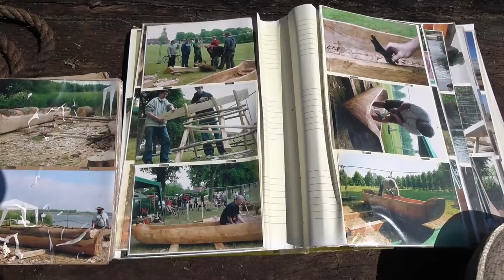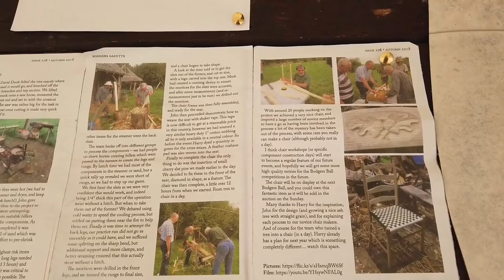Greenwood Working Bodgers Ball 2019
A look around the UK's largest greenwood working event, the Bodgers Ball that was held at Wimpole Hall, Cambridge this year. This film gives you a very good idea of what to expect at the Bodgers Ball, and the sorts of things you will see. It is organised by the Association of Pole Lathe Turners and Greenwood Workers.